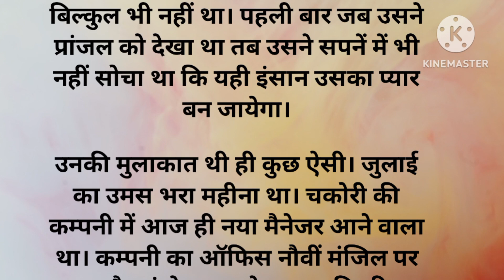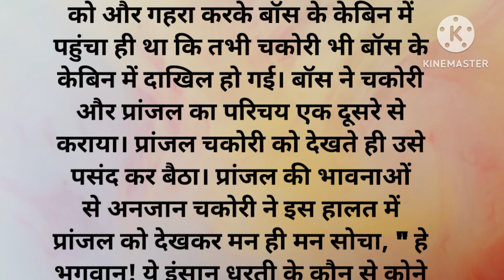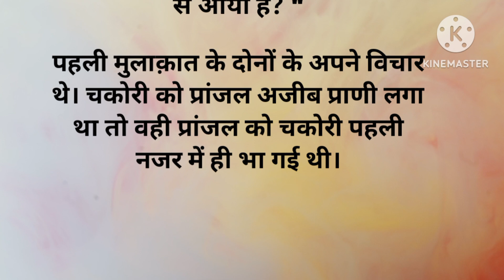pyar ki kahani l love story l suvichar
emotional story
moral short story
education story
motivational quotes
motivational story
motivational speaker
suvichar
Pati patni ki kahani
inspirational people story
Life changing story